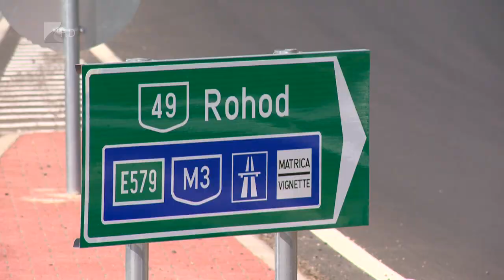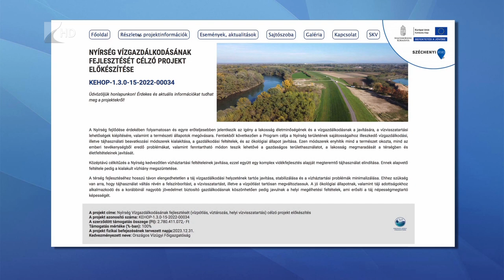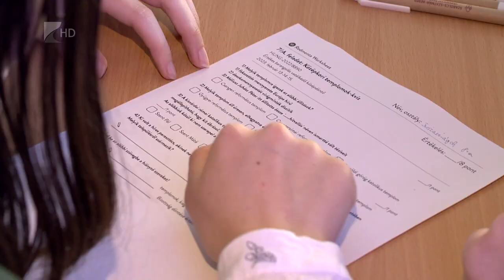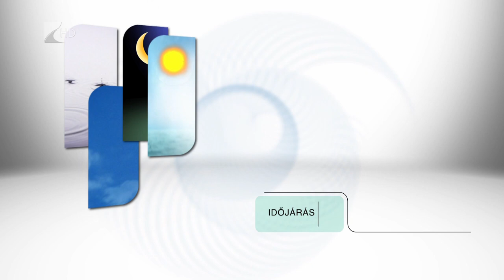Híradó - 2023.02.17. Kölcsey Tv